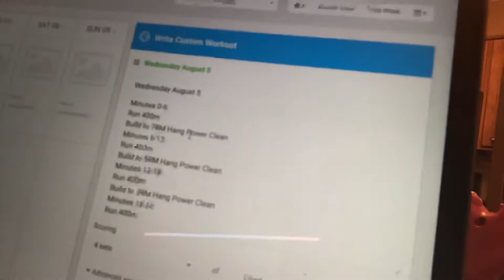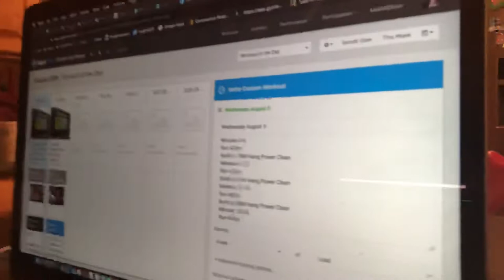Aug 5 Workout Brief